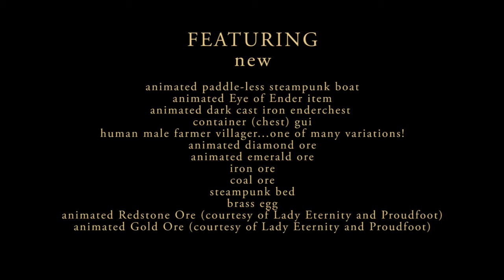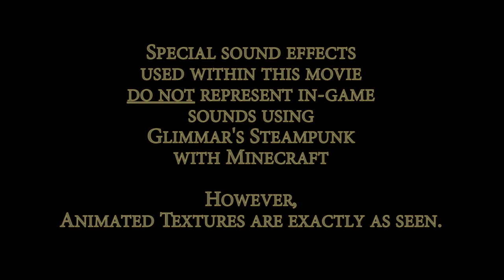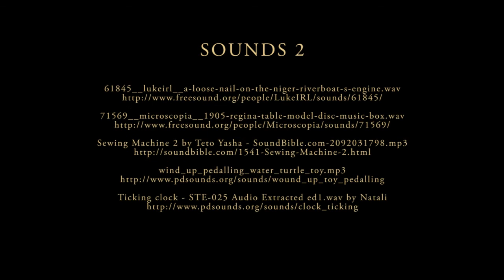Botany, A Farmer & His Ender Chest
Part 2 of a series of movie teasers showing version 6 of my Minecraft texture pack, 'Glimmar's Steampunk'.

This episode gives a taste of the random CTM plant life I've been working on this past month, my animated ender chest, animated ores, etc., and one of my farmer villagers...more to show in the next episode including my new animated automaton villagers.

The sound samples in this movie do not represent in-game sounds using my (Glimmar's) Steampunk texture pack... this is a movie and appropriately atmospheric sounds have been copiously used to enhance the setting and your viewing pleasure.

Animated textures, such as guis, skins, items and terrain features are exactly as depicted in the movie (aside from standard video transitions of course). 'MC Patcher' is necessary to activate animations and CTM features like my many and varied plants.

Here's the link to my current texture pack and Minecraft Forums thread

Thanks.

~Glimmar

Featuring, all new:
32 random CTM grass textures and new base grass
10 random CTM tall grass textures
16 random CTM standard foliage textures
4 random CTM jungle foliage textures
7 random CTM rose red bushes
7 random CTM rose yellow bushes
11  random CTM fern plants
5 random CTM poisonous mushrooms
11 random CTM edible mushrooms and new base version
11 random CTM lilypad textures
12 random CTM desert plants
new cocoa pod stages
animated paddle-less steampunk boat
animated Eye of Ender item
animated dark cast iron enderchest
container (chest) gui
human male farmer villager...one of many variations!
animated diamond ore
animated emerald ore
iron ore
coal ore
steampunk bed
animated Redstone Ore (courtesy of Lady Eternity and Proudfoot)
animated Gold Ore (courtesy of Lady Eternity and Proudfoot)

The City of Newglim:

My world of 'Newglim' is still very much a private place, a 'sanctuary' if you will, where I both test new textures and escape from the pressure of making new ones. It's the only world I've ever worked on since purchasing Minecraft in early 2010 (apart from dragging my entire city from my original 'Alpha' world to a new MC 1.00 world, a process I could not now repeat again!). It has obviously become a very special place to me, hence the reason it's currently unavailable for download as a map, sorry!

For the first year of construction I made everything by 'survival' means, after which I continued building in 'creative' mode to try to realize some of my ideas, using blocks and a scale that would otherwise not be possible in survival. However, don't let the videos of it fool you into thinking it's all that epic. It's full of half finished projects and weird constructions that have meaning for me, but would probably leave a visitor scratching their head...like most of my textures!

Although a great portion of my city is now made by creative methods, I take pride in the fact that it is entirely built, block by block, by my own blocky hand...apart from a few sections of the outer sea wall, where I managed to persuade my son to help, while I was still building in survival. Once I moved to using creative methods to speed up construction, my son refused to help any more...so I continued on alone. :(

When I'm satisfied I've done all I want with NewGlim, including the making of more videos as the city grows, I'll release the map, but it will probably be the day I lose interest in Minecraft forever. :(  [Hooray!! I hear everyone cry!]

Queen of the Delta.mp3, Behold the Machine, Vernian Process